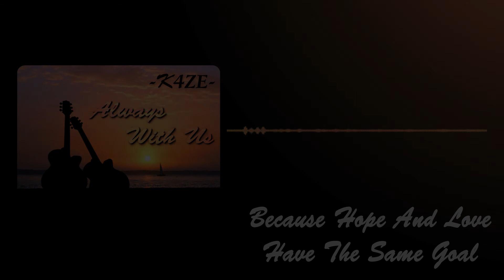-K4ZE- Because Hope And Love Have The Same Goal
From the Album Always With Us.